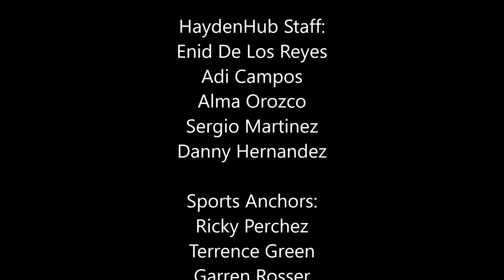Announcements Jan 16